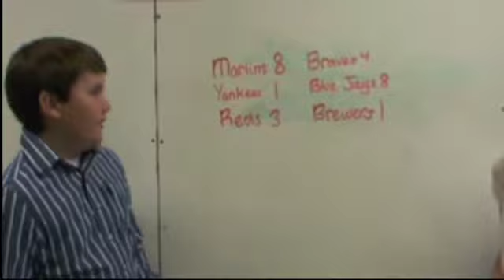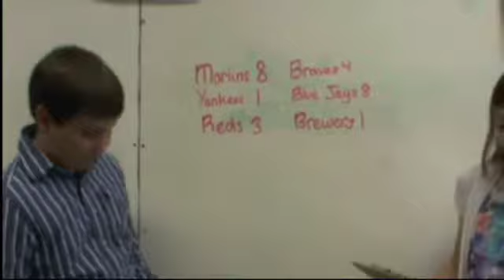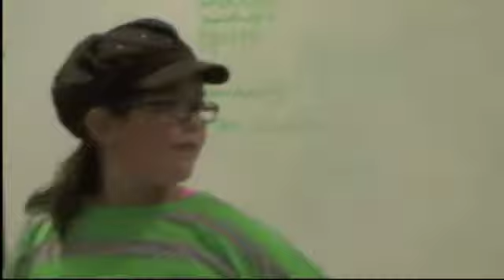Dr.C'sclassnetworkmedium.m4v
Dr. C's class does a news show!